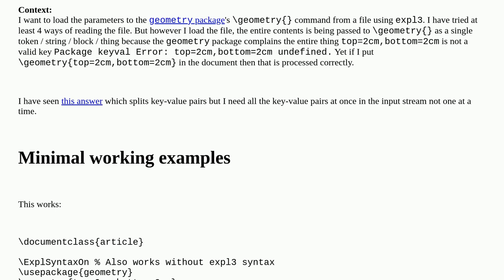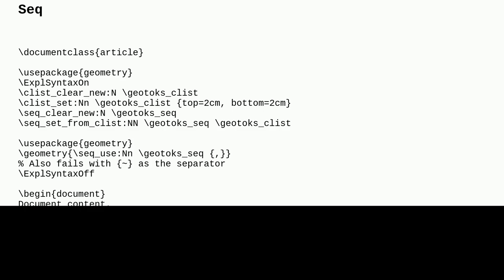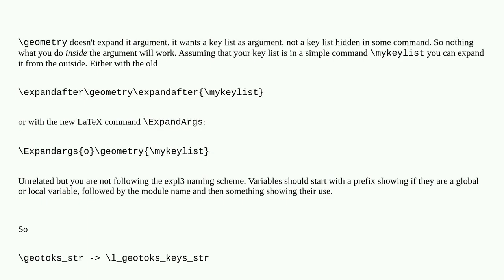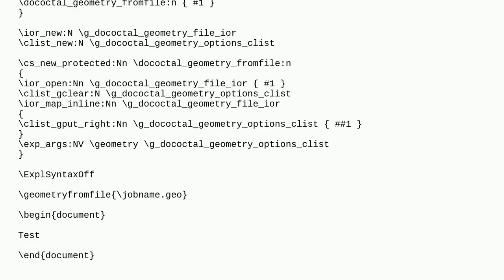Tex: Using expl3 to load geometry parameters from a file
Using expl3 to load geometry parameters from a file

A special thanks goes out to the community

  geometry external-files token-lists expl3